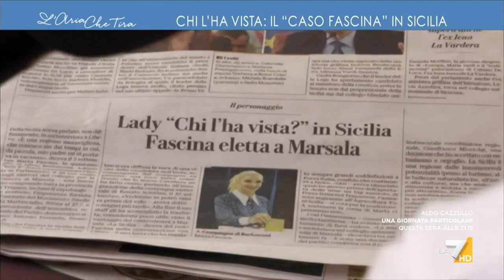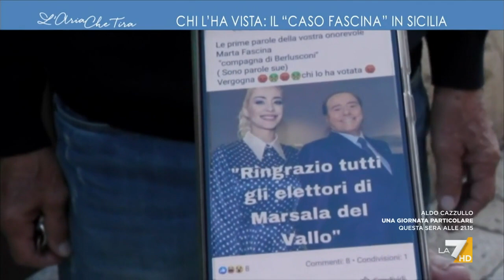Chi l'ha vista? Il 'caso Fascina' in Sicilia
"Qui a Marsala questa fantomatica signora non l'ho mai vista, l'ho vista solamente in televisione accanto al suo uomo". Servizio di Simone Carusone